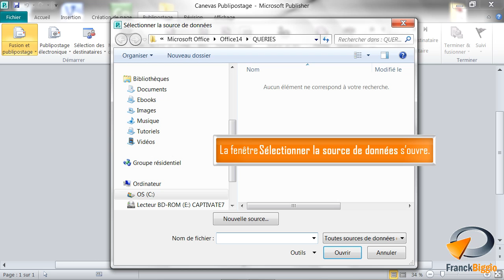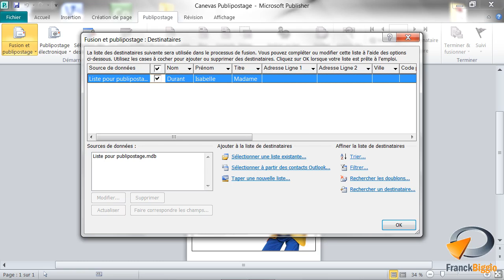Utiliser une liste existante de destinataires dans Publisher - Formation Publisher Marseille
Tutoriel vidéo sur la fonctionnalité de Publisher : Utiliser une liste existante de destinataires, Issu de la formation Publisher de Optivalys Formations à Marseille.